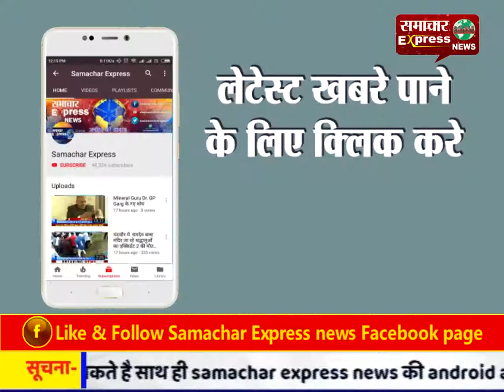आंगनवाड़ी एवं हेल्पर वर्कर यूनियन द्वारा देशव्यापी हड़ताल के चलते जोरदार प्रदर्शन किया गया